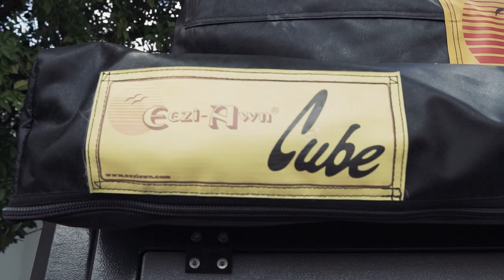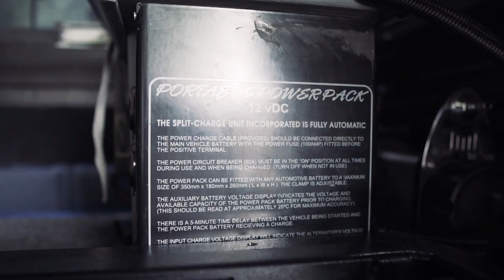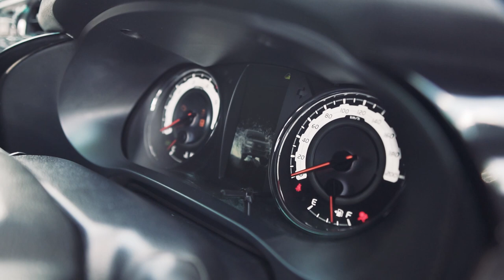2019 Hilux Revo 2.8 GD6 Overland Build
Welcome back

This Video takes you around our 2018 Toyota Hilux Overland vehicle

We use this vehicle to travel all of Southern Africa,

All music licensed by epidemic sounds